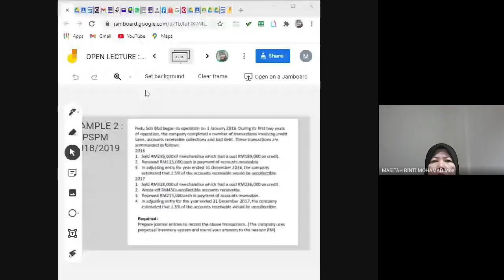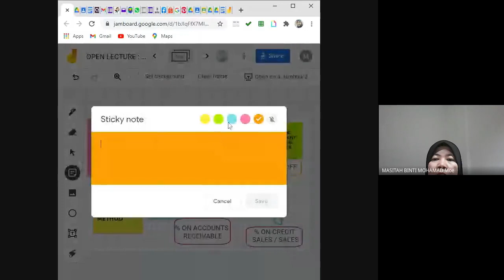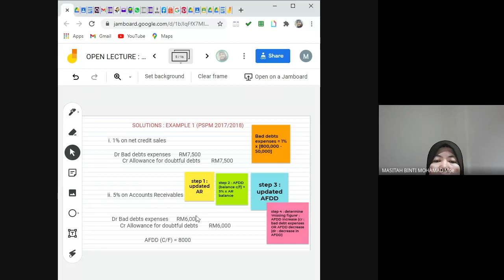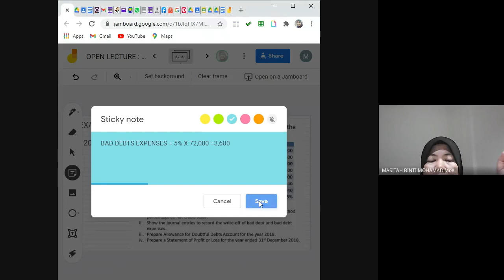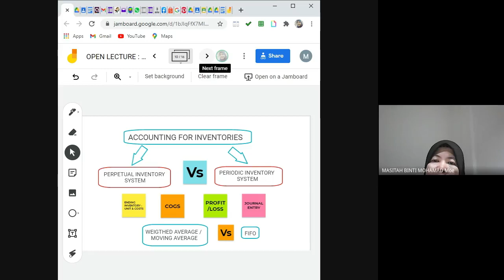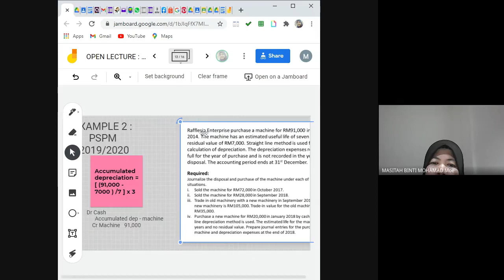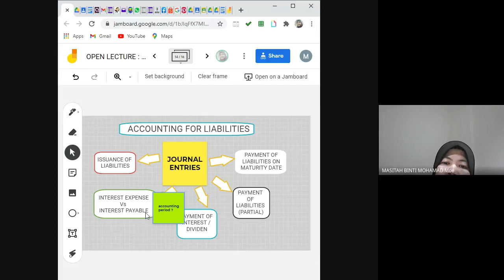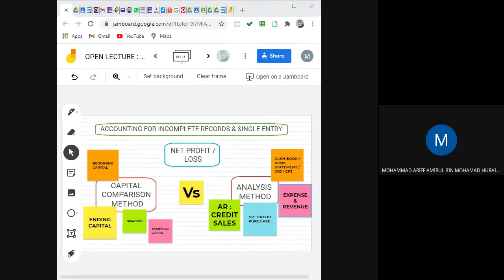Open Lecture Akaun ( Mdm Masitah )